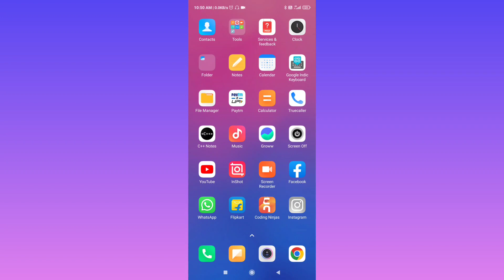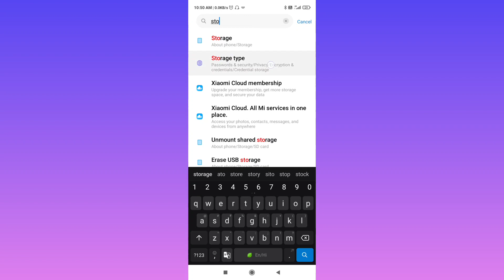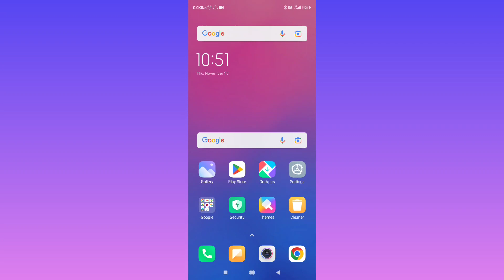Redmi Phone Me SD Card Nahi Bata Raha Hai Kya Karen | SD Card Not Showing On Mi Phone